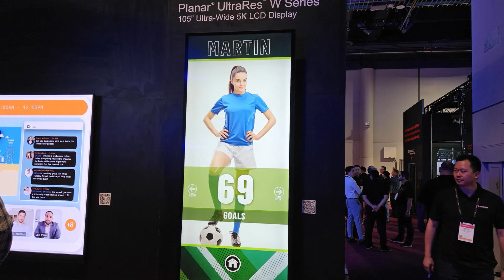Planar @ NAB 2024